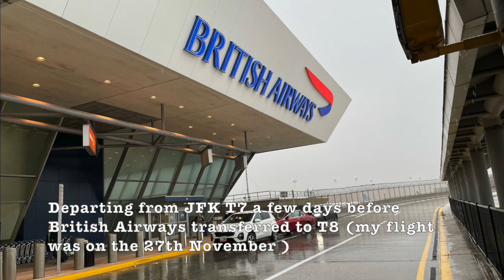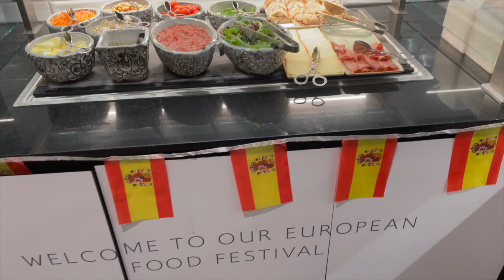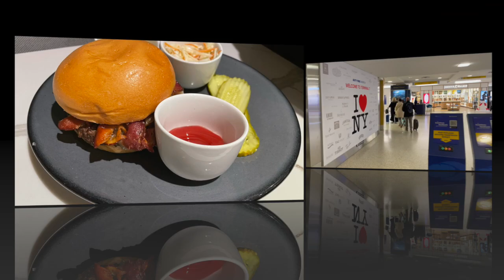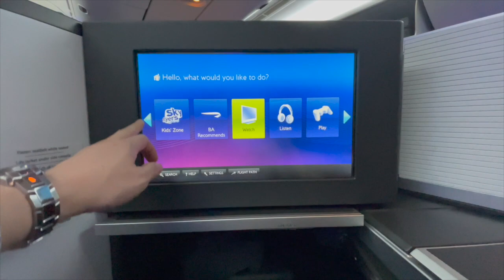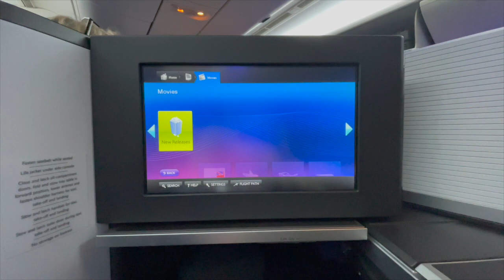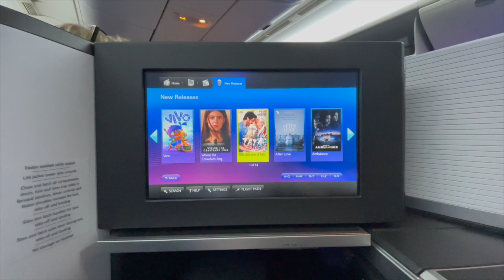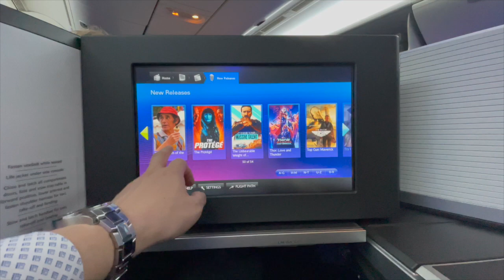British Airways Business Class - Club Suite | New York (JFK)- London (LHR) | JFK Terminal 7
Flew out from JFK T7 few days before BA transferred to JFK T8 to joined their American counterpart American Airlines for a smooth transit at JFK.

Cabin: Business Class - Club World Suite.
Route: New York John F. Kennedy Terminal 7 to London Heathrow
Flight Number: BA112
Flight Time: 6 hours 20 mins
Seat: 7E
Aircraft type: B777-200
Travelled date: 27th November 2022